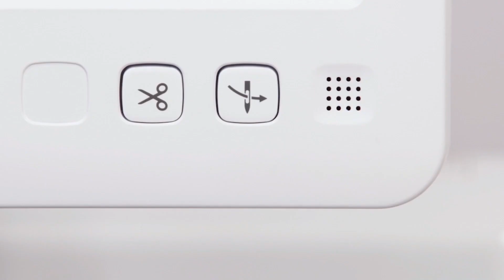PR1X วิธีการร้อยไหมปัก จักรปักคอมพิวเตอร์ brother PR1X จาก PINN SHOP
วิธีการร้อยไหมปัก จักรปักคอมพิวเตอร์  brother PR1X จาก PINN SHOP

จักรปักคอมพิวเตอร์ Brother PR1X จักรปัก 1 เข็มสุดอัจฉริยะ จัดจำหน่ายโดย PINN SHOP

* จักรปัก 1 เข็ม รุ่น PR1X จากแบรนด์ Brother
* รองรับพื้นที่ปักขนาดสูงสุด 200×300 mm.
* ความเร็วในการปักสูงสุด 1,000 ฝีเข็มต่อนาที
* มีลายปักในตัวเครื่อง 495 แบบ แบบปักตัวอักษร 33 แบบ
* Crosshair 2-Point Positioning Laser แสงเลเซอร์กำหนดตำแหน่งปักแบบกากบาท ช่วยให้กำหนดตำแหน่งที่ต้องการปักได้อย่างแม่นยำ
* มีไฟ LED ส่องสว่างขณะทำงาน ช่วยให้เห็นสีของงานปักได้อ่างชัดเจน
* ใช้งานง่ายโดยสั่งการผ่านจอ LCD Touchscreen ระบบสัมผัส ขนาด 7 นิ้ว
* มีระบบสนเข็มอัตโนมัติพร้อมรับบตัดด้ายในตัวหลังปักเสร็จ
* กระสวยแนวตั้งช่วยให้เปลี่ยนกระสวยได้อย่างรวดเร็วและง่ายดายโดยไม่ต้องถอดสะดึงออก
* เมื่อใช้โปรแกรม PE Design 11 สามารถเชื่อมต่อแบบไร้สายกับจักรปักได้มากถึง 10 เครื่อง

📍 ซื้อจักรปักต้อง PINN SHOP เท่านั้น
✔️ เครื่องแท้ ประกันศูนย์ เข้าได้ทุกศูนย์ทั่วไทย
✔️ระบบไฟไทย ไม่ใช้หม้อแปลง ปลอดภัย ไม่ช๊อต
✔️ มีหน้าร้าน มีพนักงาน มีคอร์สออนไลน์ ใช้จักรเป็นแน่นอน
✔️จักรแท้ โปรแกรมแท้ ไม่ต้องกลัวถูกจับลิขสิทธ์
✔️ซื้อจักรกับ PINN SHOP พร้อมโปรแกรมงานปัก PES5 ทำของขาย ปักชื่อได้ด้วย รับงานเปิดร้านได้เลย
✔️จักรปักใหญ่ PINN SHOP จัดส่งฟรี! ถึงบ้าน พร้อมเจ้าหน้าที่สอนใช้งานดูแลถึงบ้านคุณ

✅“เช็คดูราคา“โปรโมชั่นจักรปัก brother PR1X จาก PINN SHOP ดูราคาคลิก

⭐ทักแอดมินเลยค่ะ  คลิก👉 m.me/PinnEmbroiderySystem

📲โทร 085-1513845